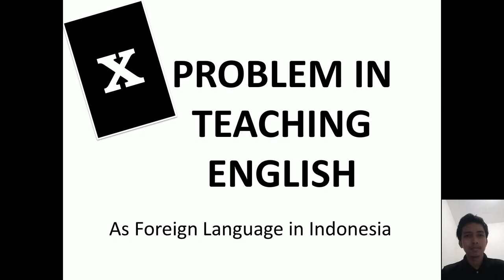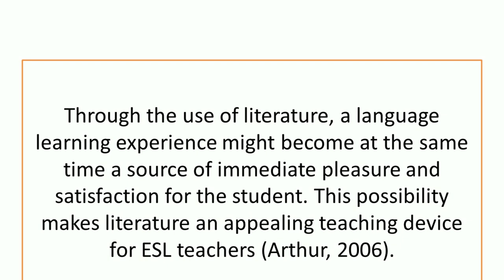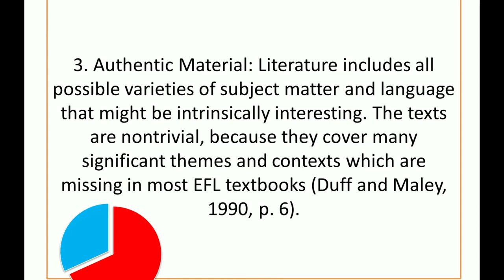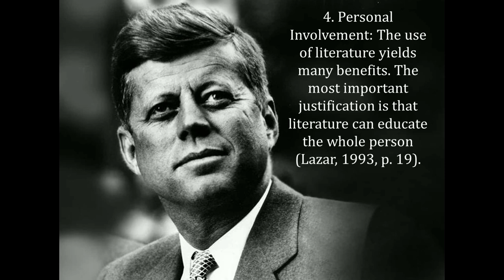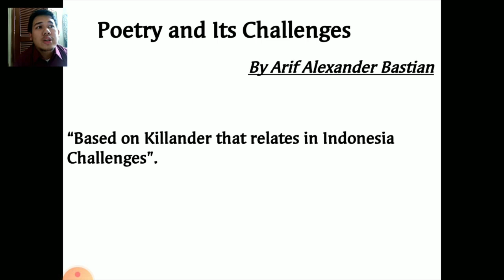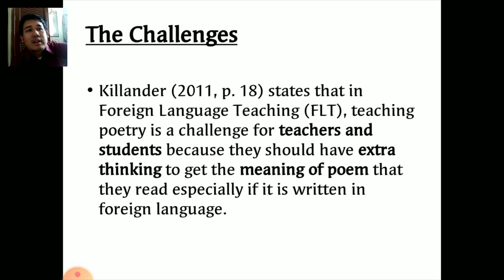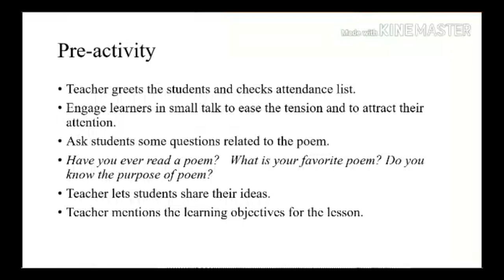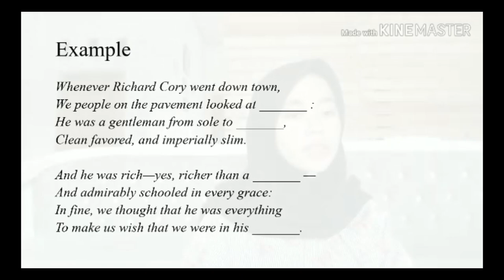Poetry Group - Video Presentation Full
Good Morning
This is for you, Poetry Group - Video Presentation Full